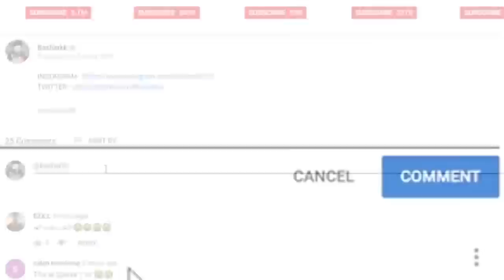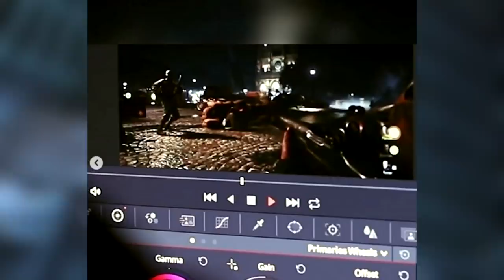تسريبات جديدة ضخمة عن بلاك أوبس الحرب الباردة و الأعلان يوم السبت؟! 😍 🔥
الأكود (فقط رح يتفيد منها اول 7 اشخاص) :
LEGIONB10 To Y740
LEGIONB4 To Y540